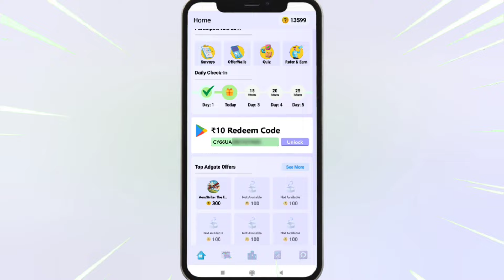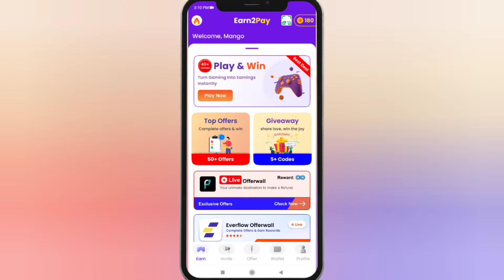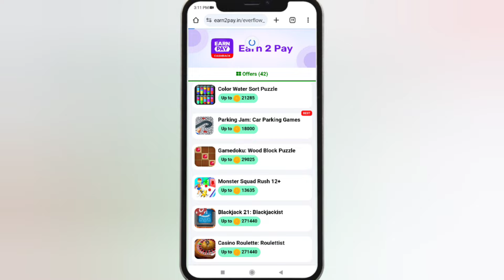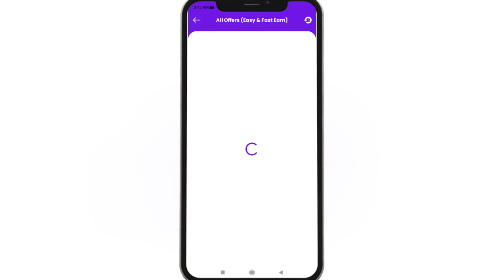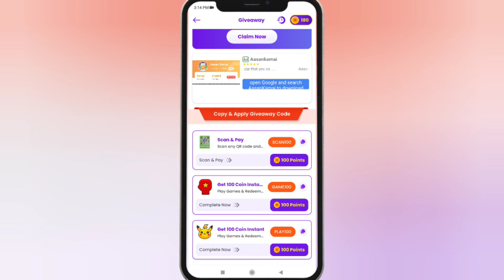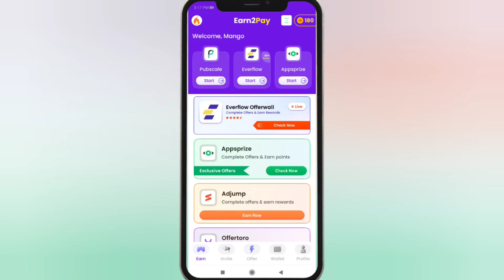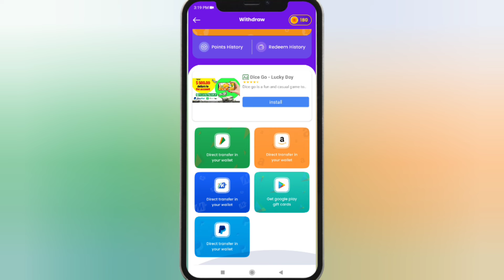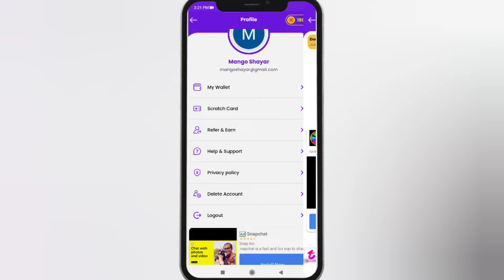EarnPay App | Free Redeem Code | Free Google Play Redeem Code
Refer Code 👉 PTW2TD

how to use redeem code in free fire
free redeem code earning app
free redeem code app real
best redeem code website
redeem code lene wala app
new redeem code app
free ka redeem code app

free 10 rs redeem code for google play
best app for google play redeem code
google play gift card earning app
how to buy google play gift card
free fire ka redeem code